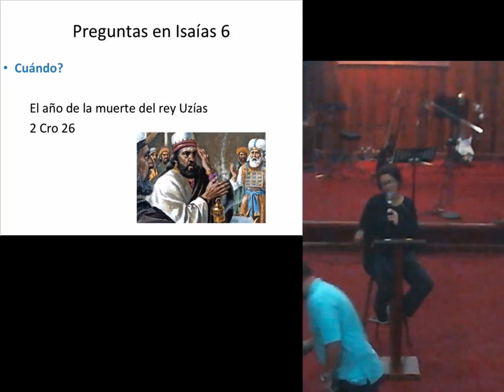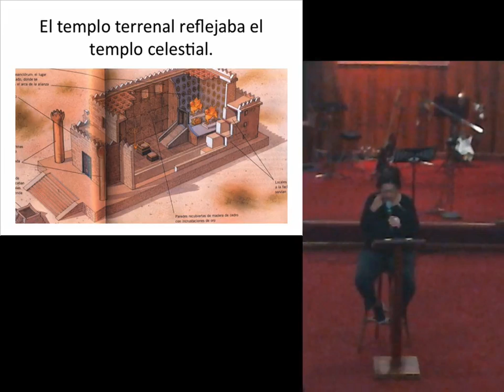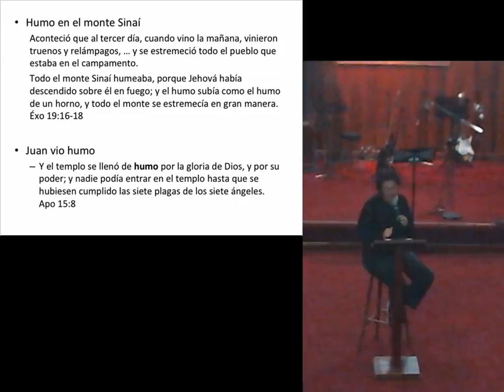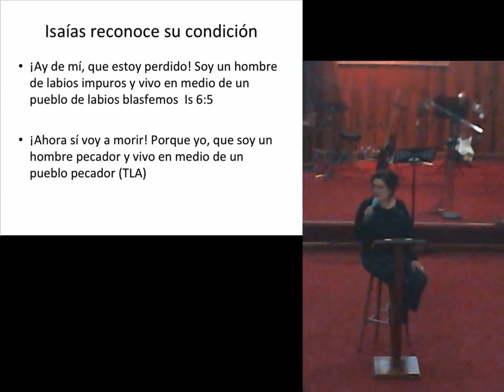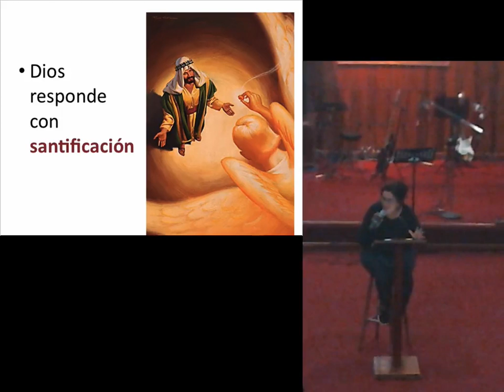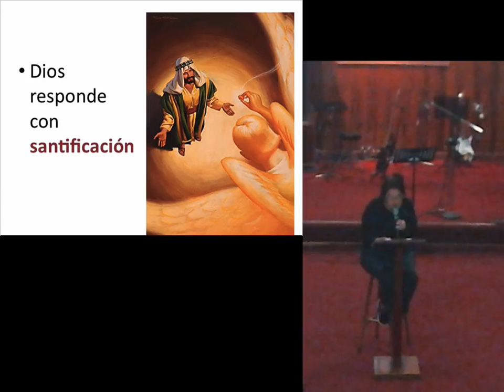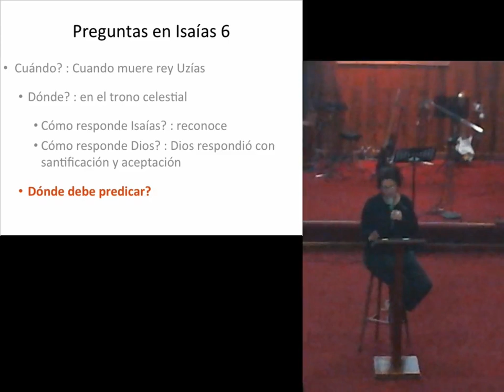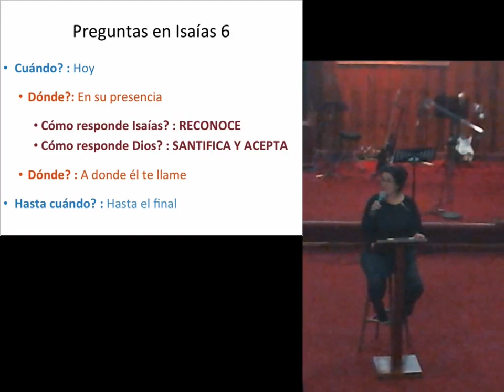Una Lengua Renovada -- Isaías 6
Dios le da a Isaías una visión y una experiencia sobrenatural como parte de su llamado. Isaías humildemente reconoce su condición y es purificado de su pecado. Ahora su boca sería instrumento de bendición, una voz profética que llama al pueblo al arrepentimiento.

"Entonces grité: «¡Ay de mí, que estoy perdido! Soy un hombre de labios impuros y vivo en medio de un pueblo de labios blasfemos, ¡y no obstante mis ojos han visto al Rey, al SEÑOR Todopoderoso!» "  (Isaiah 6:5, NVI)